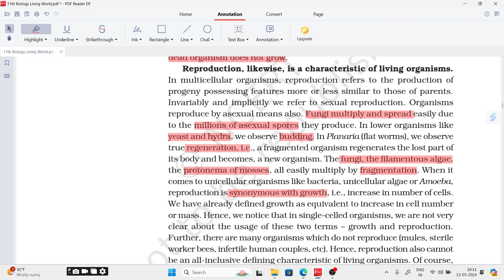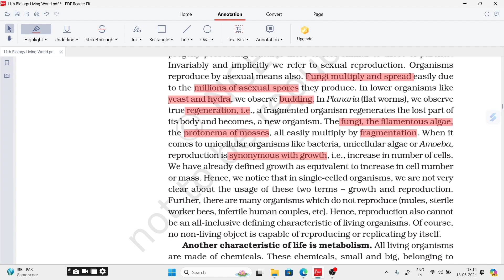NCERT NEET Biology Line by Line தமிழில்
Biology NEET 2025 | Chapter Living World | Topic Reproduction தமிழில்